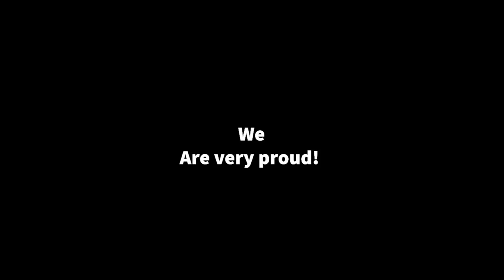Roberto Traven Coral Belt - Messages from Students and Friends